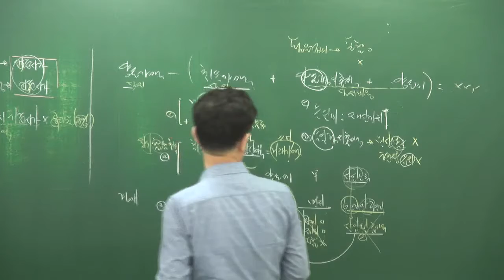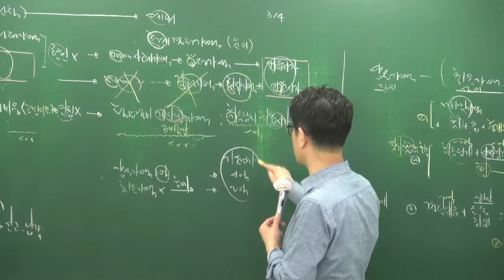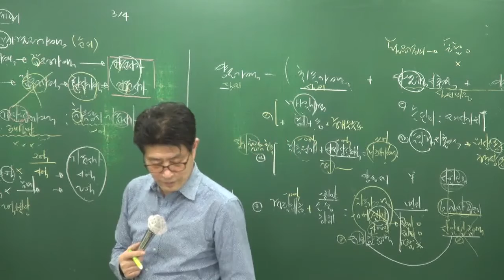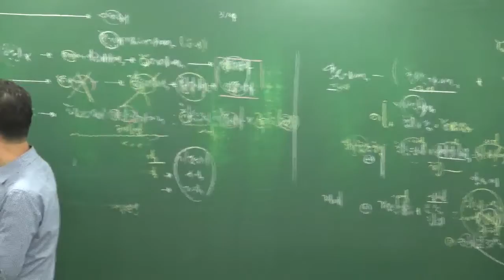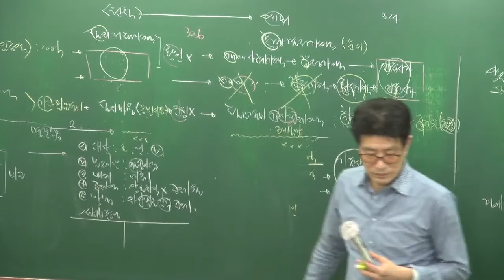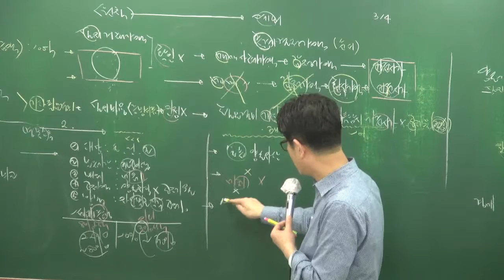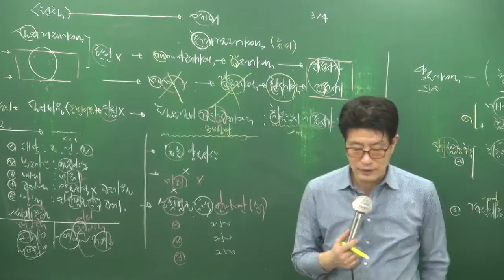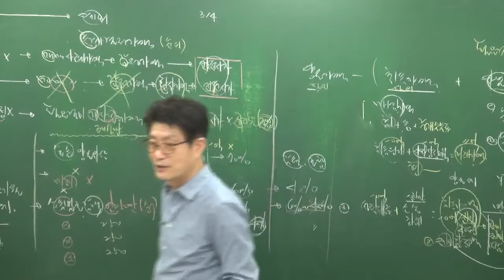2018 공인중개사 부동산세법 기본이론 15강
[올프리] 2018년 공인중개사 2차 부동산세법 기본이론 [이준호교수]